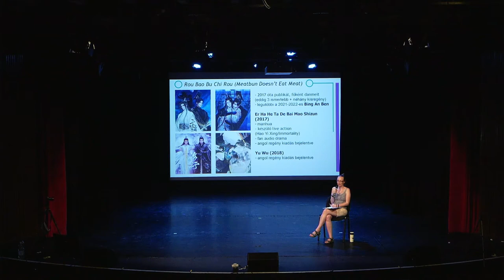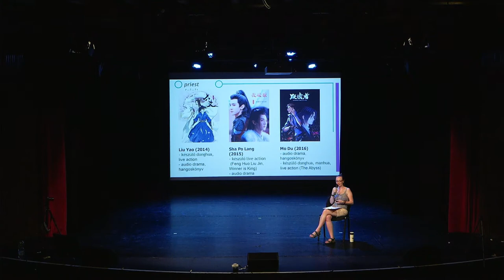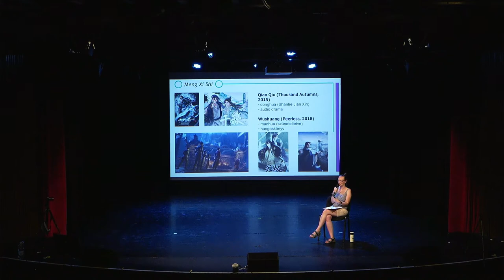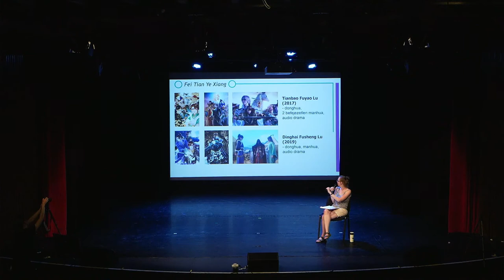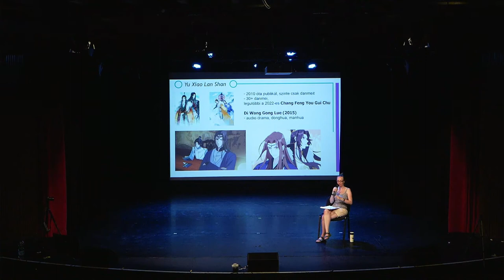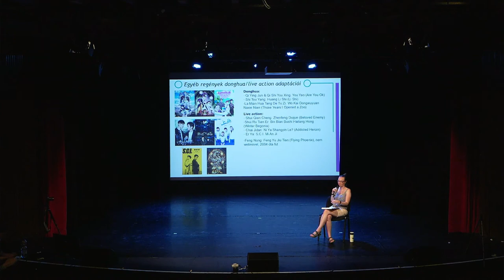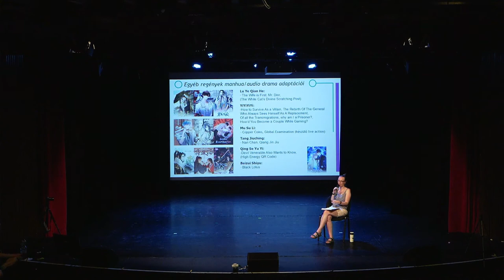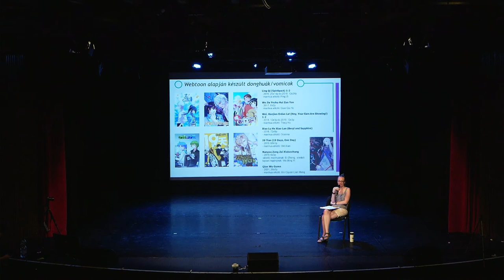2022 Nyári Fantasy Expo | Előadás: Danmei írók művei és feldolgozásaik | Catrin - Animagazin